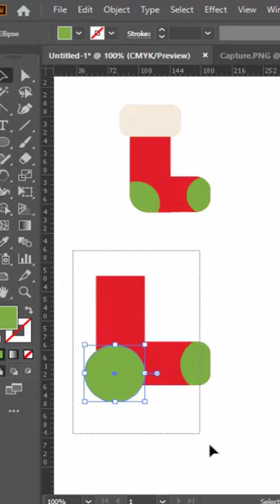Flat Design Christmas Stockings | Illustrator Tutorial